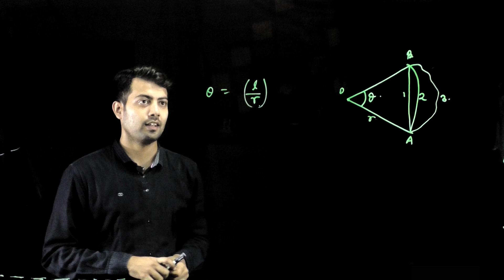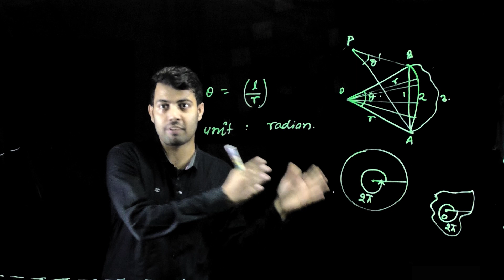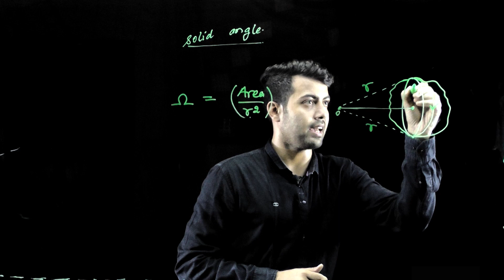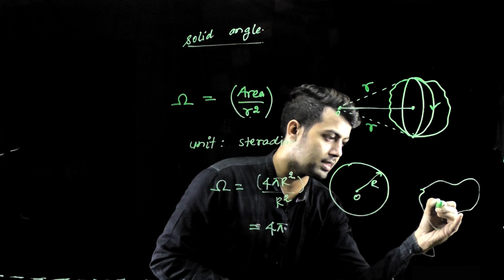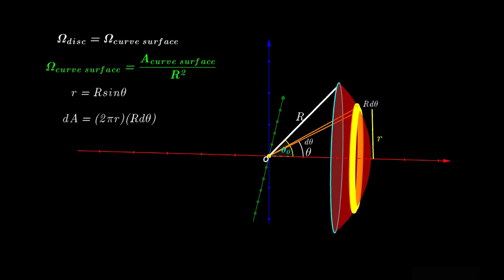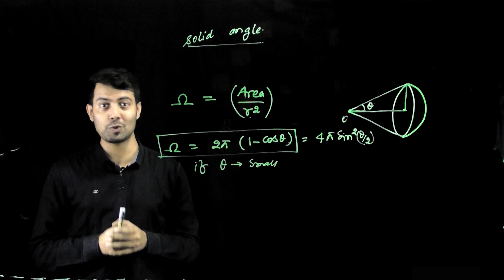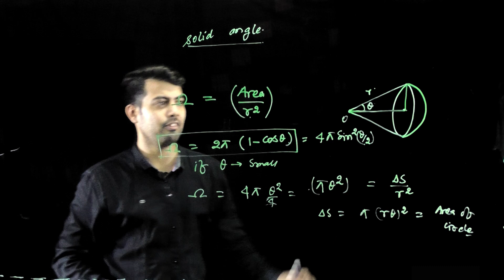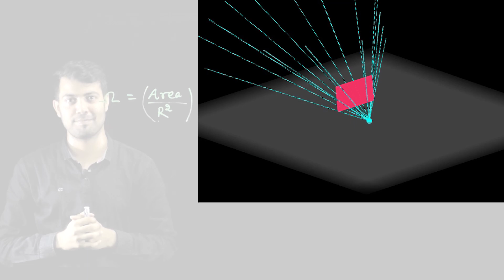Solid Angle and plane angle | Solid angle subtended by a disc at a point with animation